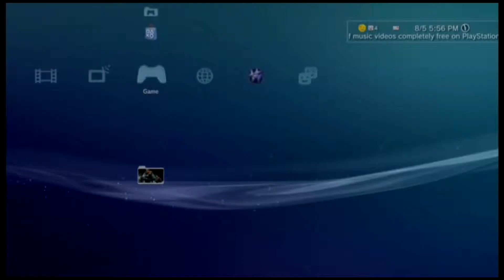Let's Play Sonic Generations Episode 1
With a brand new mic, we start up a new adventure in the world of Sonic Generations.